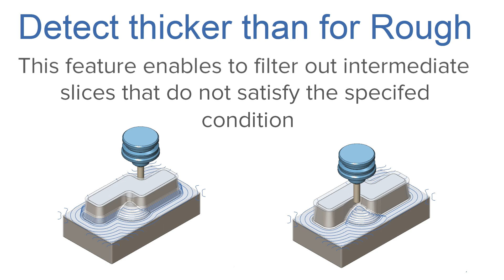3-Axis - TMB - rough detect thicker than